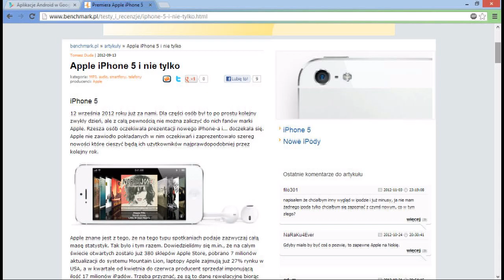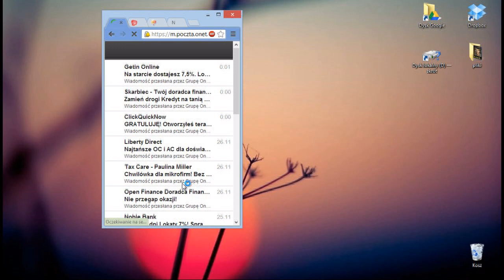Jak korzystać z poczty e-mail w telefonie lub tablecie?